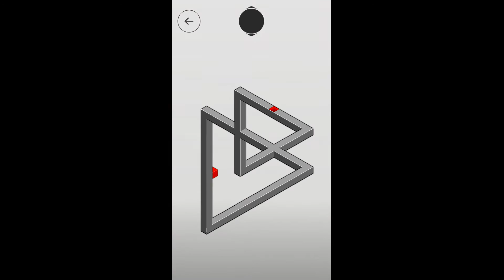hocus - Level 16